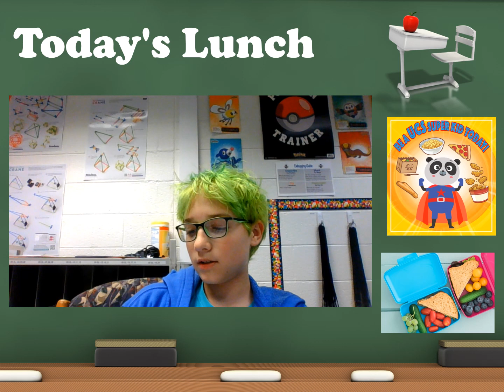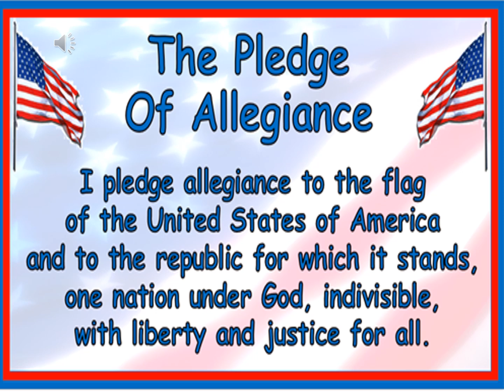05 07 Tuesday